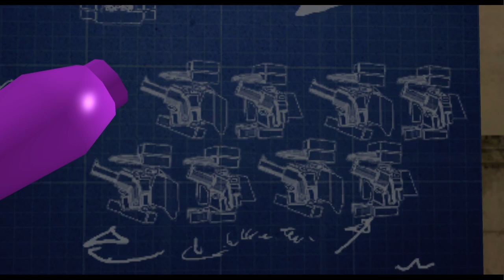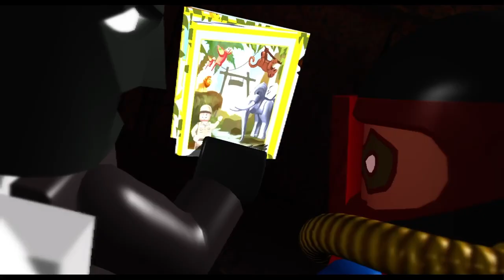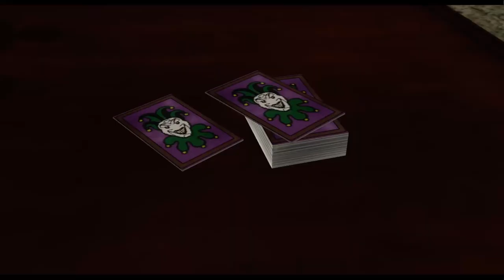LEGO Batman cutscenes (Hero side)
Here's every cutscene that centers around Batman and Robin! Enjoy